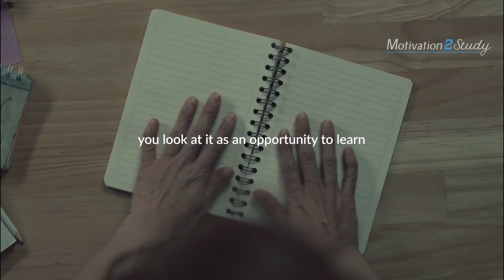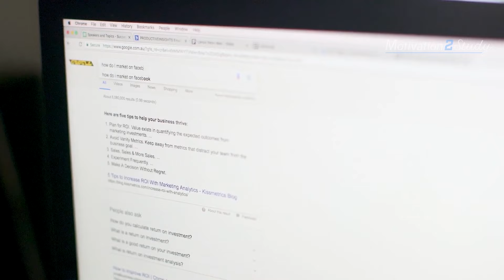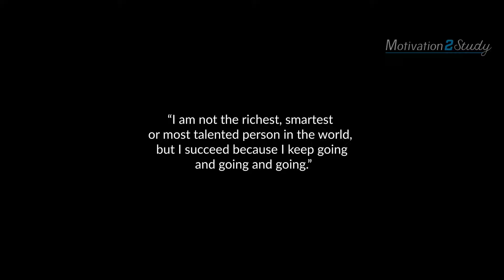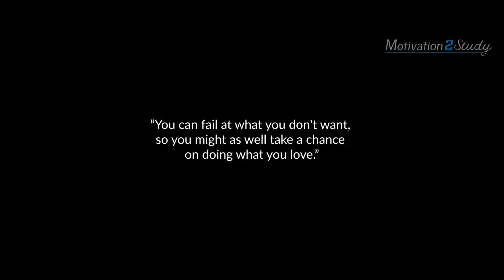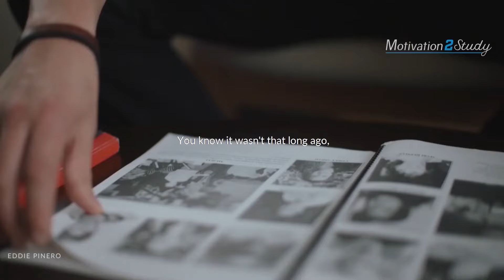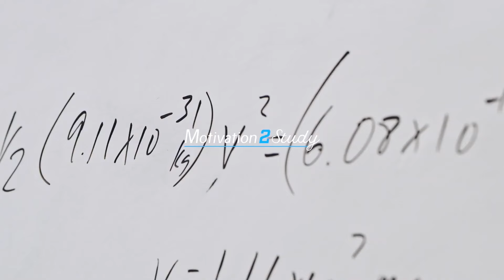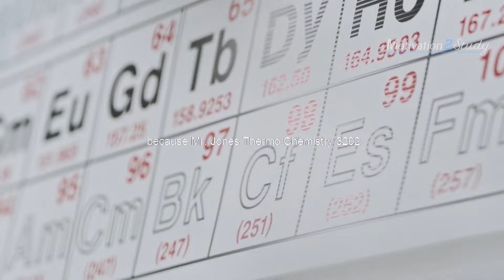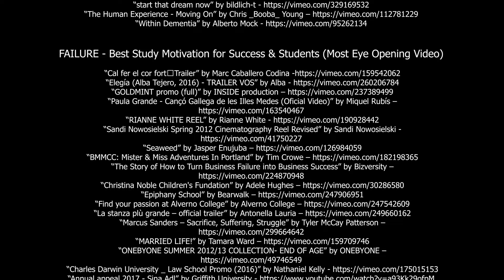SUCCESS IS BUILT ON FAILURE - Best Study Motivation for Success, Students & Young People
Success Is Not Built on Success! It's built on failure! It's built on frustration. Sometimes it is built on catastrophe...

These motivational videos are created to motivate students to study for exams, work hard, and fight feelings of depression and anxiety.

►Videos used:
Success Is Built On Failure - Study Motivation
New video by Motivation2Study

►Video footage: For all video footage used, please see the credits at the end of the video. Video edited and licensed by Motivation2Study.

►Get the best footage for your YouTube videos from Artgrid (2 extra months with our sponsored link)